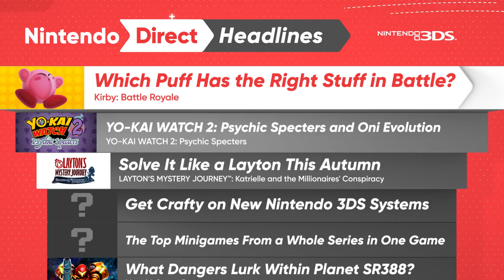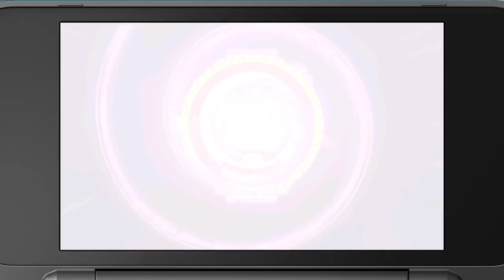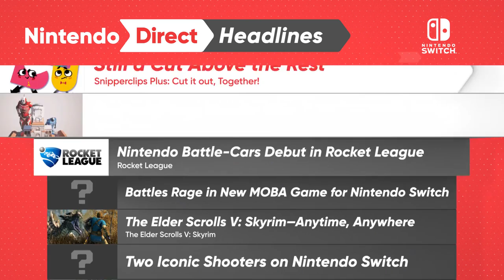Nintendo Direct - 9.13.2017 Presentation [HD 1080P/60FPS]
Nintendo Direct Presentation of September 13th, 2017.